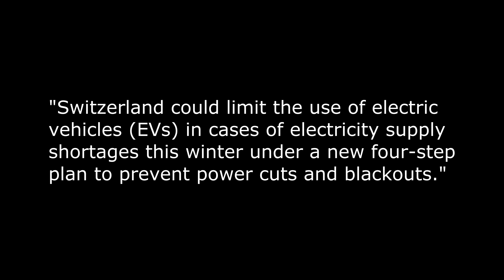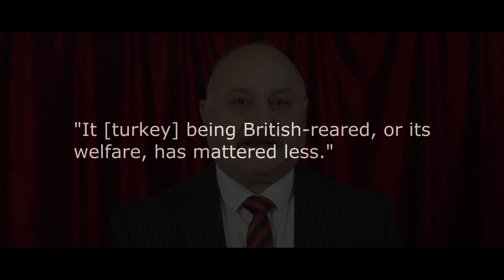What's going on here then?! 😆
The answer to all our troubles, the electric car, might now find itself banned from the roads of Switzerland.